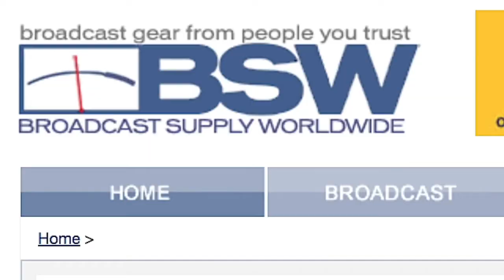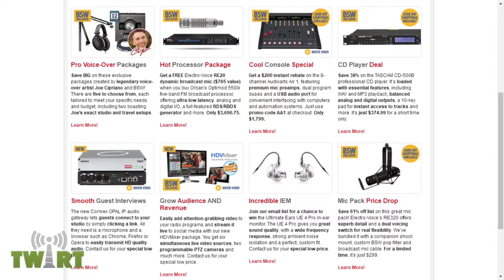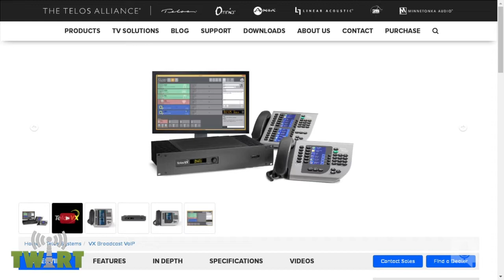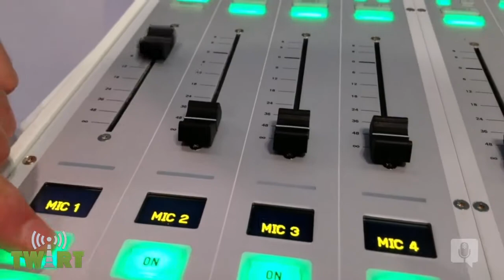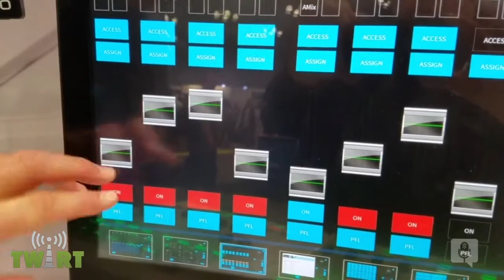AES & NAB 2017 from New York - TWiRT Ep. 369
The AES and NAB fall shows combine to provide several days of seminars, special events, and equipment demonstrations in New York. Chris and Kirk interview technology leaders and find out what’s hot now and in the future. Special thanks to David Bialik and Andrew Zarian helping make TWiRT possible this week.